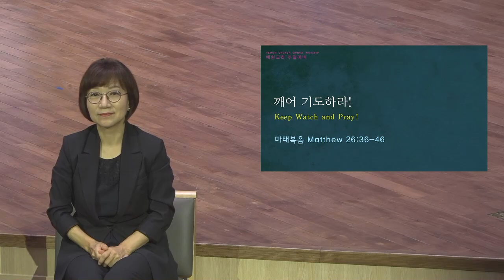[예원교회] 수어 2부 주일예배 - 깨어 기도하라! - 정은주목사 - 2021.08.15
깨어 기도하라!
정은주목사